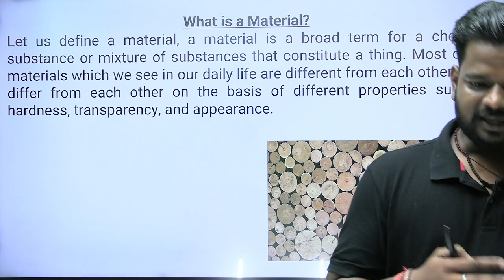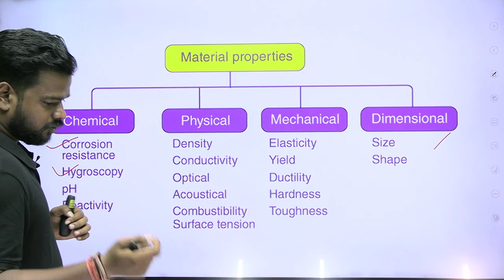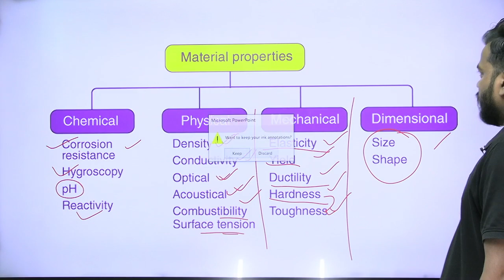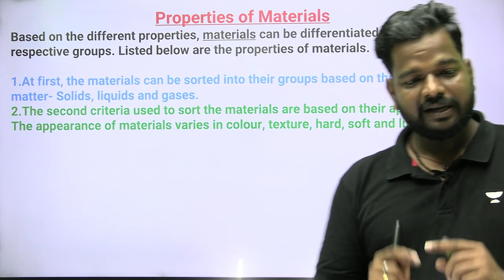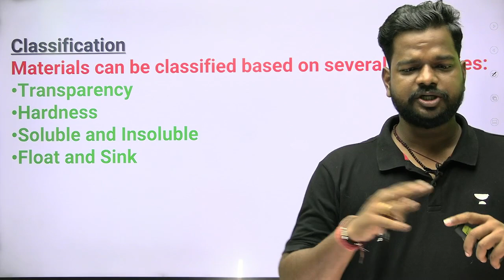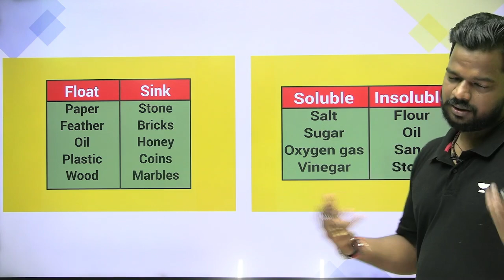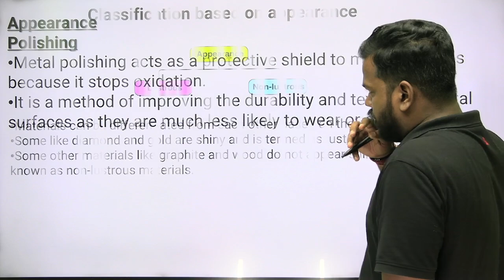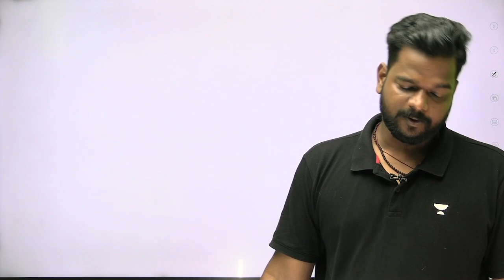Forester Forest Guard & LI Science Properties of Materials ବୁଝନ୍ତୁ ଓଡ଼ିଆରେ | Amiya Sir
Amiya Sir's session on the properties of materials in science for Forester, Forest Guard, and Livestock Inspector examinations promises to be an illuminating and insightful experience. Gain a comprehensive understanding of the intricate characteristics of materials, tailored to enhance your preparation for these crucial roles.

🎓Arjun 3.0: Fast Track Batch - Forest Guard/Forester/Live Stock subscription:-

New Batches:
🔍 *Use Code "AMIYALIVE'', Unlock FREE Special Classes on our platform, & also Get off on your Subscription today.